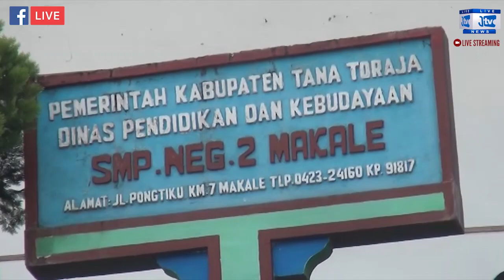TERTIMPA TEMBOK PAGAR SEKOLAH, 6 ORANG SISWA SMP N 2 MAKALE DILARIKAN KE RSUD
TANA TORAJA, - || Jurnalsulawesi.id || Pagar sekolah ambruk menimpa enam orang siswa SMP N 2 Makale, Kabupaten Tana Toraja, Provinsi Sulawesi Selatan saat sedang latihan pramuka terpaksa dilarikan ke Rumah Sakit Umum Daerah (RSUD) Lakipadada karena mengalami luka serius.

Ke enam siswa SMP N 2 Makale ini tertimpa tembok pembatas sekolah saat sedang mengikuti materi pramuka. Saat sedang asik membuat tali - temali tiba - tiba tembok pagar pembatas yang ada disamping mereka ambruk.

Sepuluh siswa yang ada didekat tembok tersebut enam orang diantaranya terpaksa dilarikan ke RSUD Lakipadada karena mengalami luka serius akibat tertimba material tembok, sementara tiga lainnya berhasil selamat.

Menurut Arsyen salah satu siswa yang selamat dari peristiwa tersebut mengaku, “tembok sekolah tiba - tiba ambruk dan menimpa ke enam teman group saya. Terang Arsyen.

Sementara siswa lain yang melihat rekannya tertimpa tembok, berjibaku menyelamatkan korban dan melarikannya ke RSUD Lakipadada. Tutup Asyen.

Terpisah, Socarini Kepsek SMP N 2 makale mengatakan, “saat kejadian para siswa mencari tempat yang teduh untuk membuat tali temali sehingga mereka tidak melihat tembok yang ambruk tepat dibelakang mereka. Ucapnya

“Ada enam orang yang tertimpa dan mengalami luka dibagian tangan, punggung, juga ada yang terkena serpihan pasir dimata, keenam siswa saat ini dirawat di RSUD Lakipadada.

Hingga saat ini keenam siswa SMP N 2 Makale yang tertimpa tembok pembatas masih dirawat intensif di RSUD Lakipadada, satu diantaranya masih di IGD.(JS)